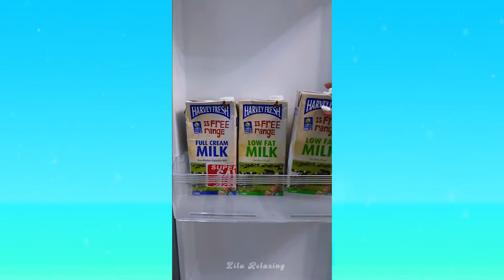💚 ASMR Organizing Restocking And Refill Tiktok Compilation Part 9 | SATISFYING RESTOCKING FRIDGE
🤗🎄 Organizing Restocking And Refill Tiktok Compilation Part 9 | SATISFYING RESTOCKING FRIDGE ASMR
RELAXING WITH ME